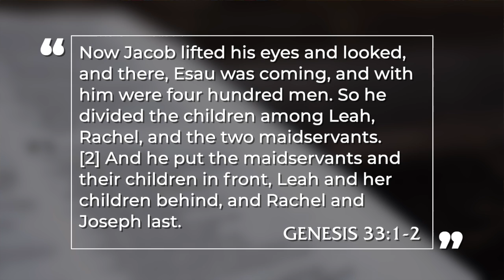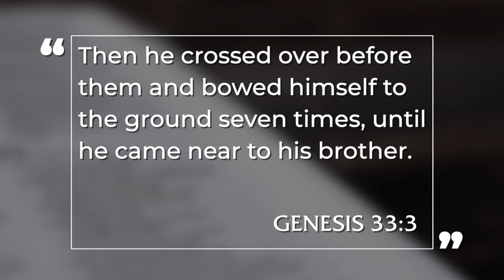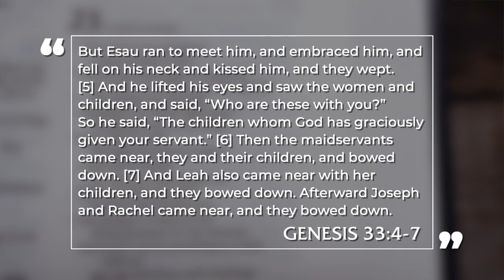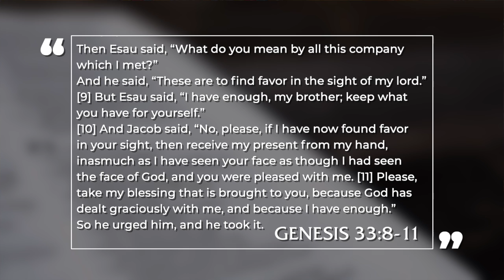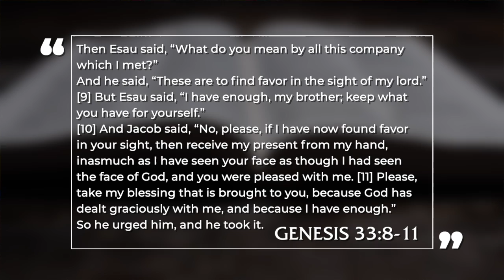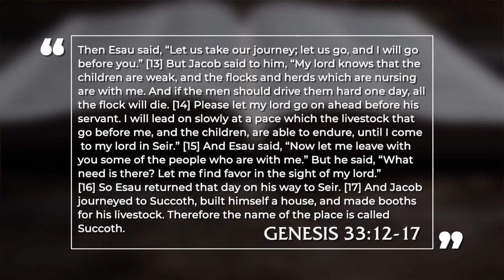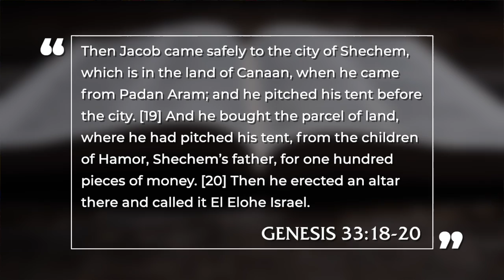The Meeting of Jacob & Esau – Genesis 33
Part 37 in Pastor David Guzik's in-depth study of the book of Genesis, teaching through chapter 33. As Jacob returns to the land of Canaan, this chapter records the encounter between Jacob and his brother Esau.
Pastor David expounds and examines the chapter verse by verse, and concludes by highlighting some of the many ways that this chapter parallels the personage and mission of Christ Jesus.